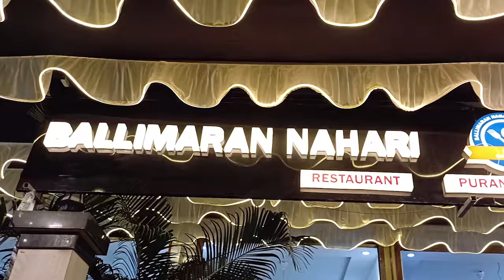नमाज पढ़ने गया 9 साल का बच्चा किडनैप, हत्या कर गोनी में भारी लाश || Islamuddin Khan